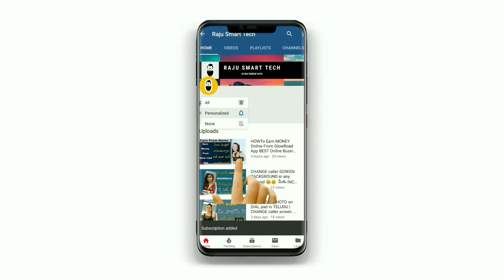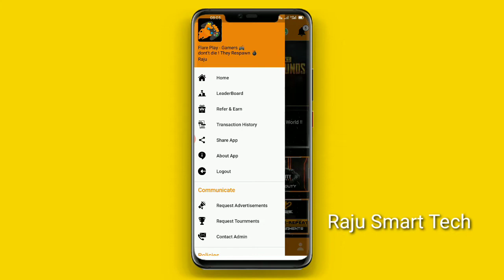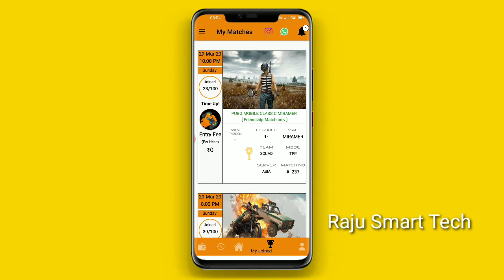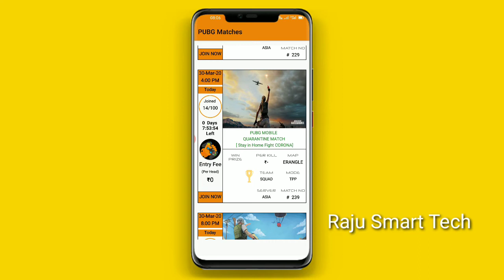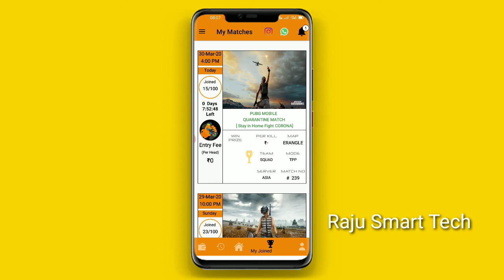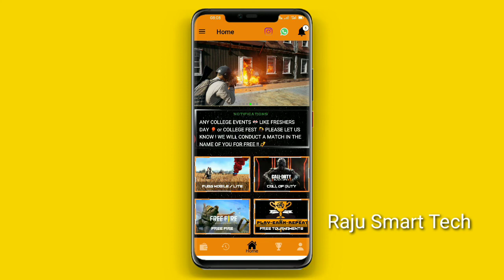Play PUBG Mobile (OR) LITE Game And Earn Patym Cash Telugu | Earn ₹1000 By Playing Pubg Mobile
Flare Play is an eSports gaming platform Competitive Gaming Tournaments like PUBG ,MOBILE or PUBG LITE , CALL OF DUTY and FREE FIRE are played across platforms such as PC, Console & Mobile..

Earn ₹1000 By Playing Pubg Mobile
Earn Money From Home
Raju Smart Tech
Play PUBG Mobile (OR) LITE Game And Earn Patym Cash Telugu